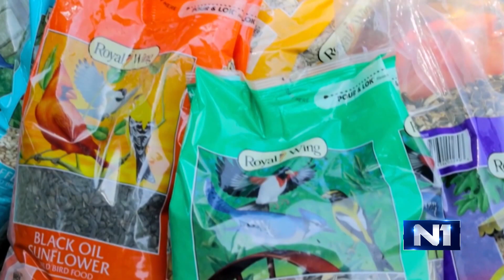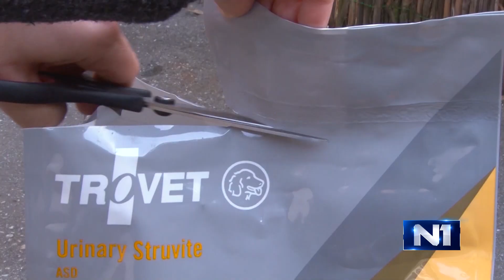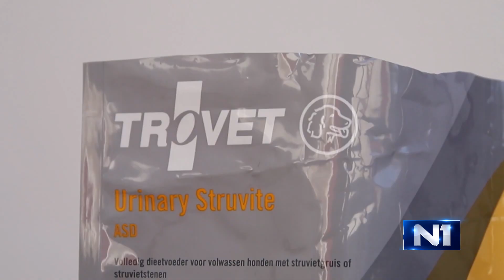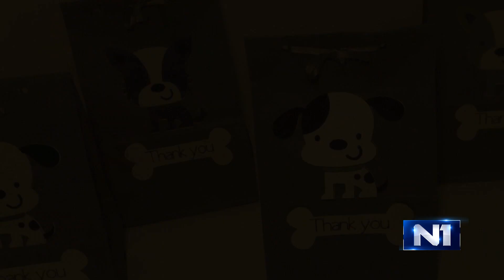Klinika Vet – Epizoda 337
Pogledajte novu epizodu emisije o ljubimcima Klinika Vet.